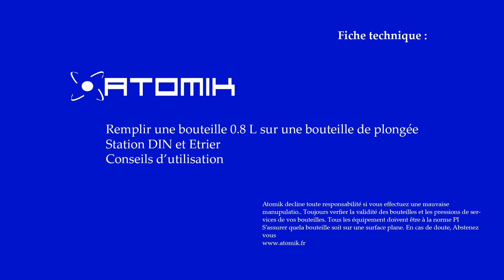Remplir une bouteille d'air comprimé de paintball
Vous êtes nombreux a nous louer des bouteilles d'air comprimé (bouteilles tampons). Voici comment utiliser les 2 types de stations de gonflages.
Toujours apporter la plus grande attention lors des manipulations